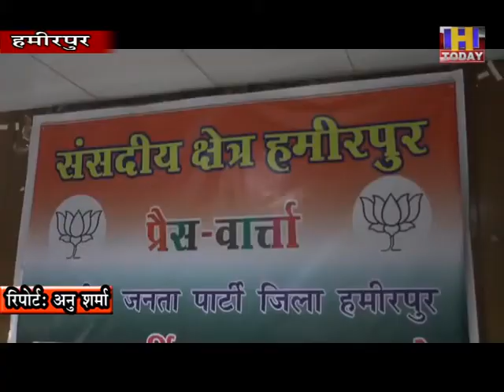10 aug 12 अनुराग ठाकुर ने वीडियो कॉन्फ्रेंस के माध्यम से जाना हमीरपुर की स्वास्थ्य सेवाओं का हाल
केंद्रीय वित्त एवं कार्पोरेट मामले राज्यमंत्री अनुराग ठाकुर ने आज हमीरपुर संसदीय क्षेत्र में स्वास्थ्य सेवाओं को सुदृढ़ करने के उद्देश्य से स्वास्थ्य व आयुर्वेद विभाग के अधिकारियों एवं चिकित्सकों के साथ वीडियो कान्फ्रेंस के माध्यम से चर्चा की और संसदीय क्षेत्र में प्रदत्त स्वास्थ्य सेवाओं की समीक्षा भी की।